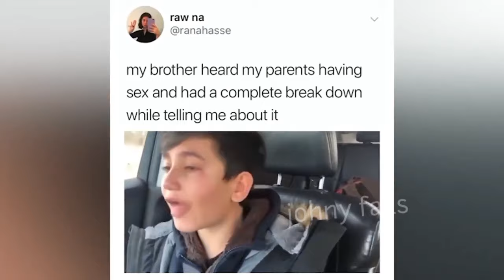Drunk Stupid Compilation #34 | Best fails | Total Fails at work | female wrestling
BEST FAILS COMPILATION
BRUTAL FAILS
DRUNK COMPILATION
DRUNK COMPILATION 2022
DRUNK PEOPLE COMPILATION
DRUNK FAIL
IDIOT'S AT WORK
MOTORCYCLE CRASHES AND FAILS
CAR FAILS
TRUCK DRIVER FAILS
STUPID WORKER
GIRLS FAIL COMPILATION
DRUNK GIRL
GIRL FAILS
FEMALE WRESTLING
FAILS AT WORK COMPILATION
DRUNK GIRLS STUPID